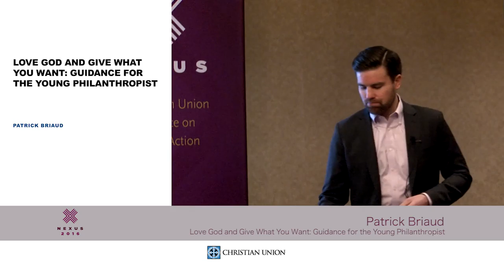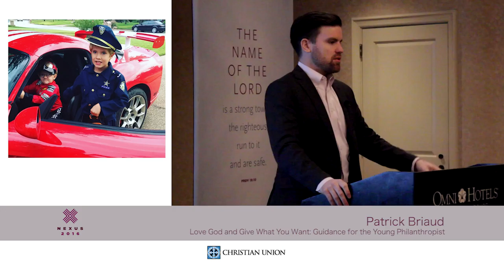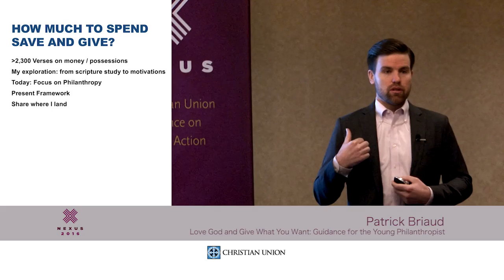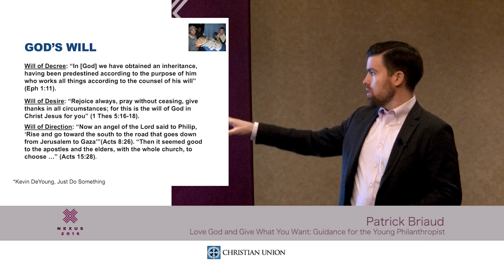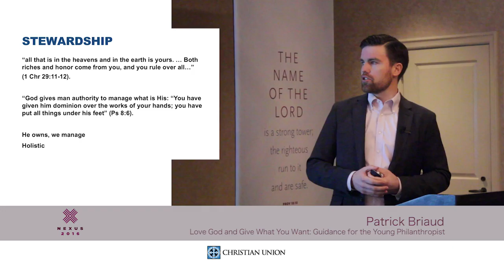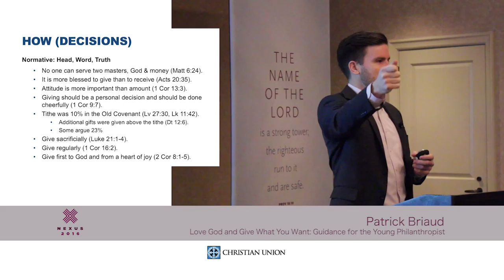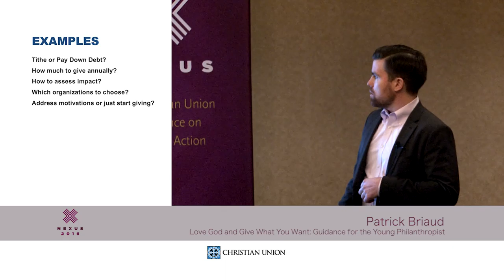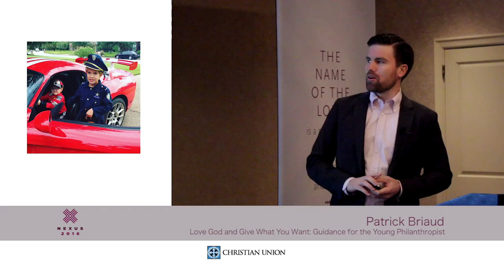Love God and Give What You Want: Guidance for the Young Philanthropist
This seminar was presented by Patrick Briaud at Nexus 2016, the Christian Union Conference for Professionals, in New Haven, Connecticut, April 1-3, 2016.

Not all of us are in the fabled "One Percent". Yet most of us long to be generous and actively involved in making the world better. How do we think Biblically, emotionally, analytically, and practically about philanthropy and stewardship - whether or not we make our millions? This seminar is essentially "Philanthropy 101".

Patrick is Senior Associate with Rockefeller Philanthropy Advisors, a group advising and on and managing more than $200 million in annual giving by individuals, families, corporations, and major foundations. Patrick is a graduate of Yale’s School of Management, receiving his MBA in Social Enterprise while co-chairing the 2014 Yale Philanthropy Conference. Pursuing his passion for thoughtful philanthropy, Patrick interned with The Gathering, Community Wealth Partners and Excellence in Giving where he managed projects related to holistic philanthropy, nonprofit analytics, and impact investing. As a Graduate Fellow at the Trinity Forum Academy, Patrick’s thesis project – titled “Why Give” – explored the historical and philosophical foundations of philanthropic decision making.  Patrick earned a BS in Industrial Engineering and Operations Research from the University of California, Berkeley where he also received All-American honors as captain of Cal’s varsity tennis team. After college, he pursued the game professionally – earning a world doubles ranking of 125, playing in Wimbledon 2008, and winning the 2008 World Team Tennis Championships with the New York Buzz. A Texas native, Patrick spent three years as investment analyst and head trader with Lee Financial, a Dallas-based private wealth management firm. He currently serves on the board of Learn Philanthropy.